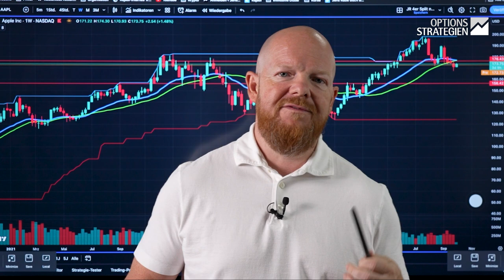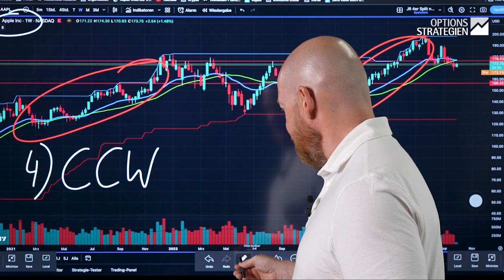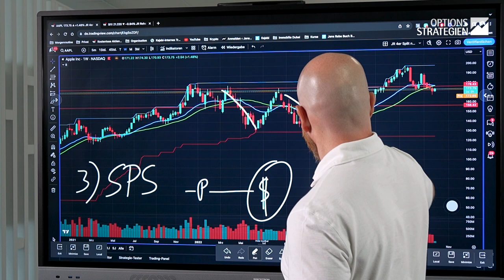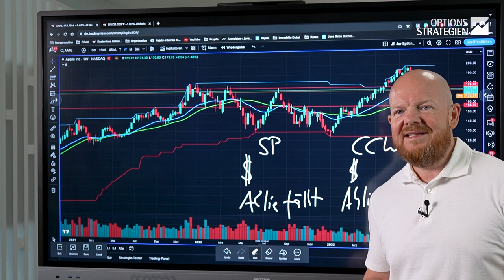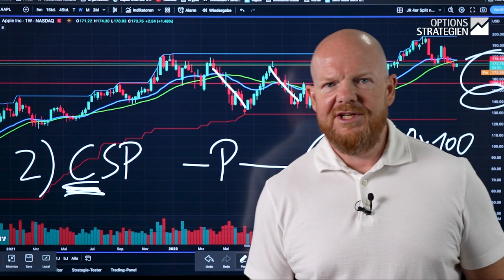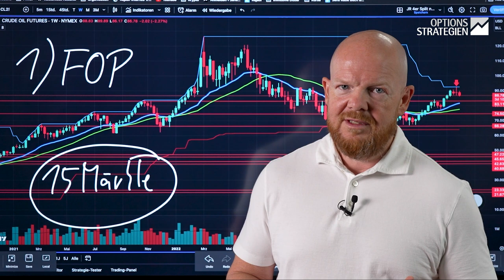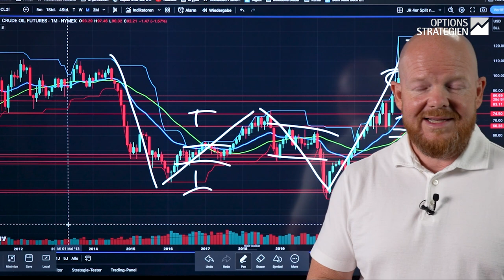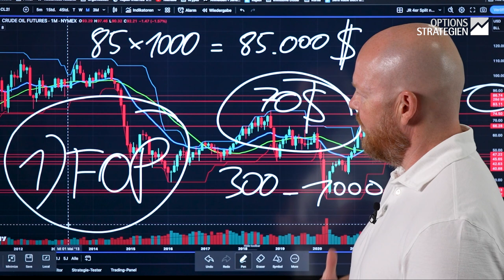MUST WATCH! - Die Top 4 Optionsstrategien eines Börsenprofis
In meinem vorherigen Video habe ich versprochen, meine Top vier Strategien zu enthüllen. Im heutigen Video werde ich dir genau diese Strategien vorstellen und ausführlich erklären, wie sie funktionieren.

0:00 Einleitung
1:37 Strategie 4
5:37 Strategie 3
10:17 Strategie 2
13:46 Strategie 1
21:57 Buch